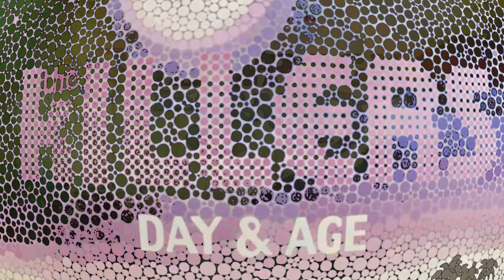THIS IS WHY I LOVE THESE GUYS - Can't Swim - "Deliver Us More Evil" - REACTION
Checking out the latest single from Can't Swim with "Deliver Us More Evil."

New album 'CHANGE OF PLANS' is out Oct. 22nd.